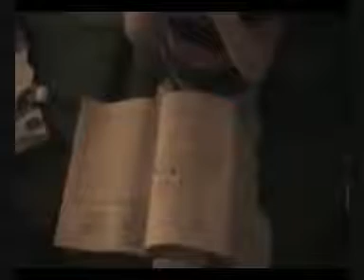Angry Grandpa ruins Christmas 2008